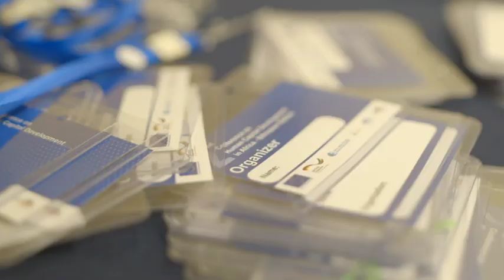The 2nd Conference on Human Capital Development in Africa: Ethiopian Edition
Theme: Towards Building Self-Sustaining Ecosystem: Future of Jobs, Skills Development, and Employability in Ethiopia.

Thematic Topics
- Matching Demand & Supply: Best Practices
- Self-Sustaining Skill Ecosystem
- Smooth School to Work Transition
- Digital Skills Training in Ethiopia
- Cooperative Training Best Practices
- Skilling and Upskilling Strategies
- Private Sector in Skills Development